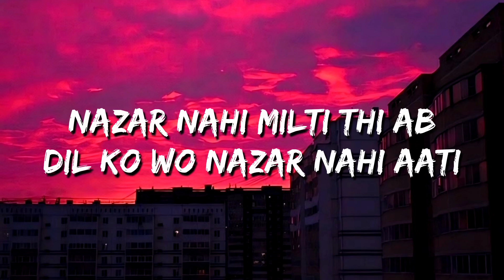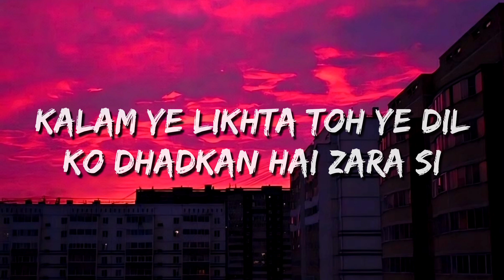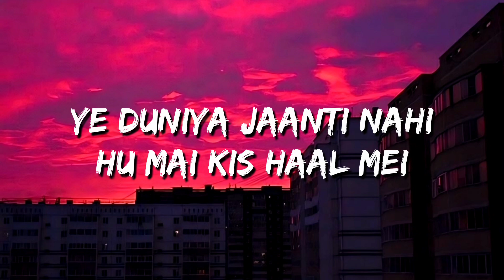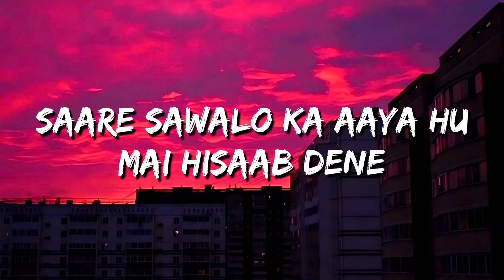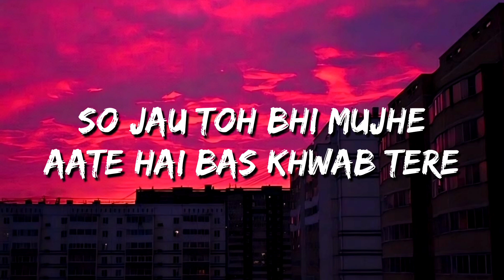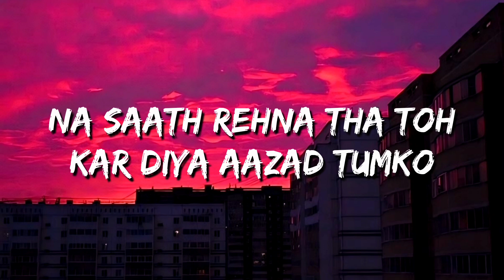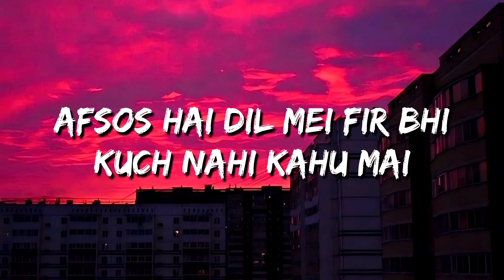Emiway Bantai X Hellac - Theekh Hu Mei (Lyrics)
Lyrics :-

Wo Milti Ek Pal
Aur Pal Do Pal Mein Chali Jaati
Nazar Nahi Milti Thi
Ab Dil Ko Wo Nazar Nahi Aati

Tu Milti Thi Toh Dil Ko Tha Sukoon
Ab Hai Zara Nahi
Kalam Ye Likhta Toh
Yeh Dil Ko Dhadkan Hai Zara Si

Tu Zindagi Thi
Zindagi Se Kaafi Tha Khafa Main
Ab Jo Baat Karta Usmein
Tujhko Dhoondhta Main

Sukoon Se Jeene Ka Tha Mauka
Jisko Kho Chuka Main
Logon Ko Chhodo
Yaadon Ko Hi Poochta Main

Tu Nahi Toh Kyun
Yeh Dil Bhi Nahi Maanta?
Aashiqui Ka Matlab
Toone Hi Sikhaya Tha

Tu Bhi Toh Jaane
Kitna Pyar Tujhse Karta Hoon Main
Nahi Hai Saath Tu
Par Muskurata Dikhta Hoon Main

Theek Hu Main Theek Hu Main
Akela Apni Dhun Mein
Zindagi Jiyun Main

Afsos Hai Dil Mein
Phir Bhi Kuch Nahi Kahun Main
Asal Ka Aashiq Hoon Bro
Aashiqui Karun Main

Zindagi Jiyun Main

Aashiqui Karun Main

Tanha Raahon Pe
Sirf Yaadon Ka Hisab Hai
Kitaab Likh Doon
Tere Baare Bemisal Main

Khoya Main Kitna Kuchh
Par Phir Bhi Na Malaal Hai
Yeh Duniya Jaanti Nahi
Hoon Main Kis Haal Mein

Sath Hai Toh Bas
Bache Hain Kuchh Yaad Tere
Saare Sawalon Ka Aaya Hoon
Main Hisaab Dene

Tere Yaadon Ne
Meri Neend Liye Chheen
So Jao Toh Bhi Mujhe
Aate Hain Bas Khawab Tere

Behka Dil Yeh Tujhpe
De Diya Saza Main Khud Ko
Na Saath Rehna Tha Toh
Kar Diya Azaad Tumko

Azaab Hai Yeh
Poora Ho Na Paya Arzoo
Koyi Puchhta Hai Toh Phir
Deta Hu Jawaab Unko

Zindagi Jiyun Main

Aashiqui Karun

Theek Hu Mei Theek Hu Mei
Zindagi Jiyun Main

Aashiqui Karun Main

Thik Hoon Main Thik Hoon Main
Zindagi Jiyun Main

Aashiqui Karun